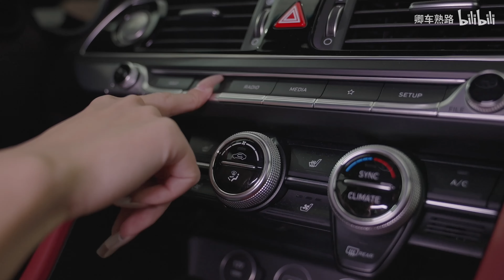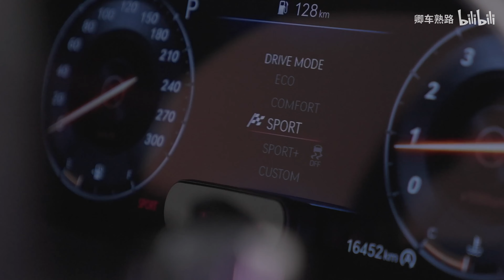ASMR In-depth exploration Genesis GV70 就你叫韩国“小宾利”啊？沉浸式体验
ASMR In-depth exploration Genesis GV70 就你叫韩国“小宾利”啊？
车是好车，就是看着太“凶”了